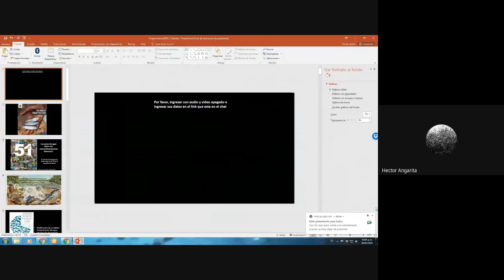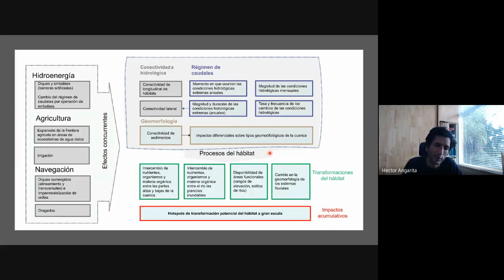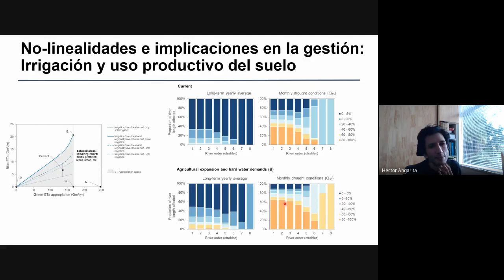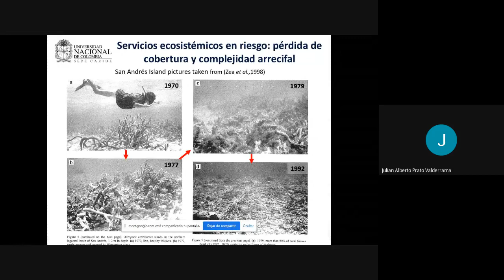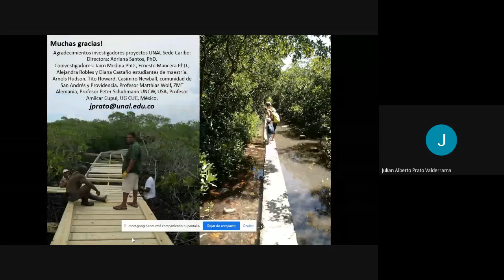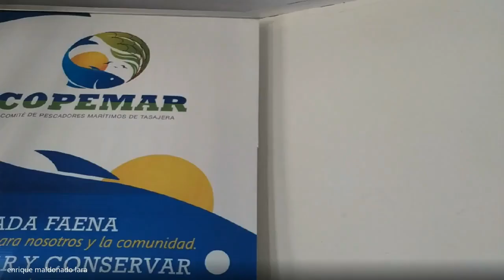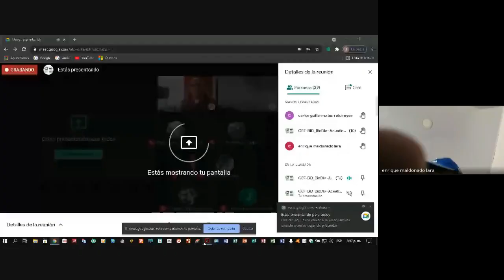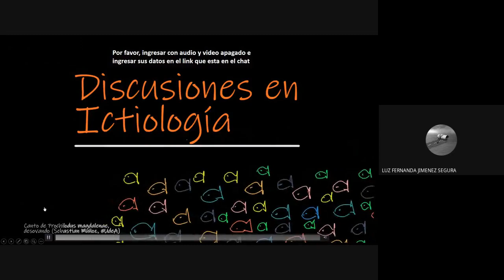Modificacion del habitat para los peces. Hector Angarita SEI, Julian Prato UNal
Seminario de grupo de Ictiología. Ciclo Discusiones en Ictiología